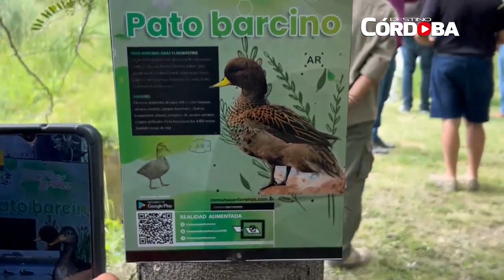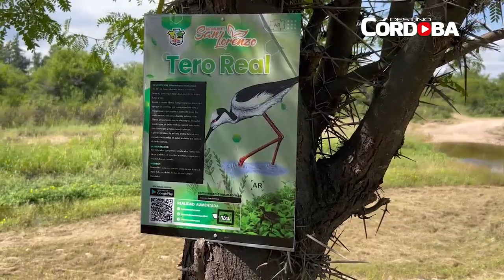RESERVA NATURAL SAN LORENZO